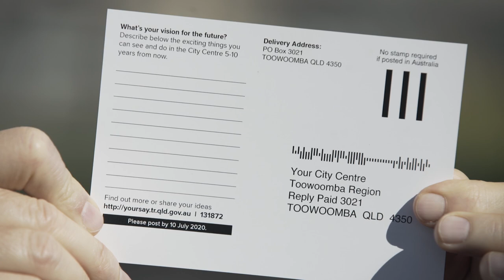City Centre Masterplan Launch